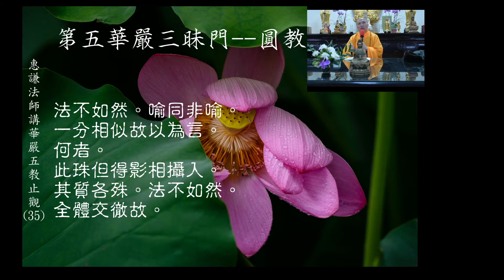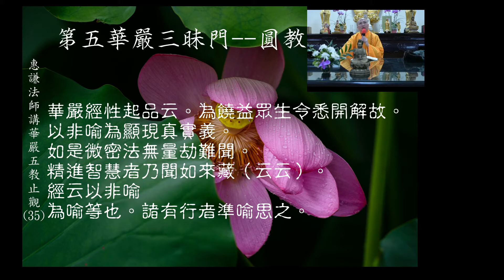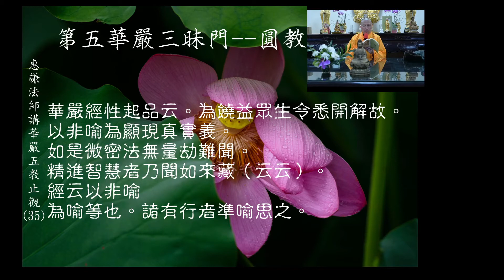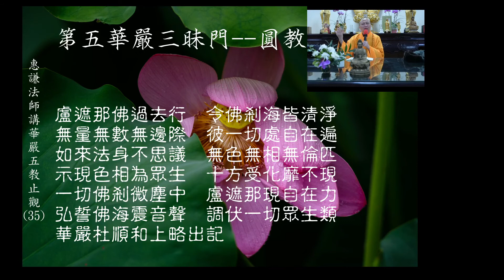2021-01-07惠謙法師講華嚴五教止觀(35)